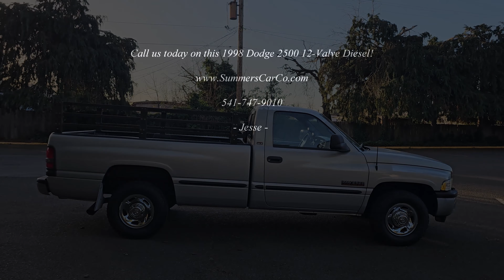1998 Dodge 2500 12-Valve Diesel - 2WD - Automatic Transmission - $17,900.00 - Eugene, Oregon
1998 Dodge 2500 2WD Regular Cab 8-FT. Bed - Stock P7302 - Silver w/ Gray Cloth Interior - Legendary 12-Valve Diesel - Automatic Transmission - Excellent Maintenance Records!